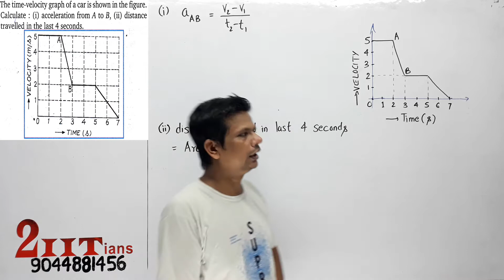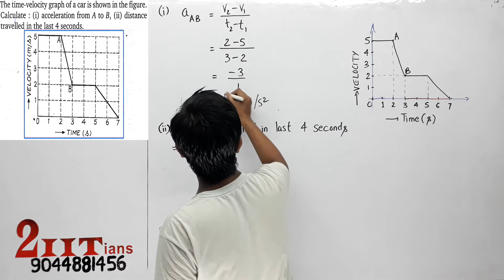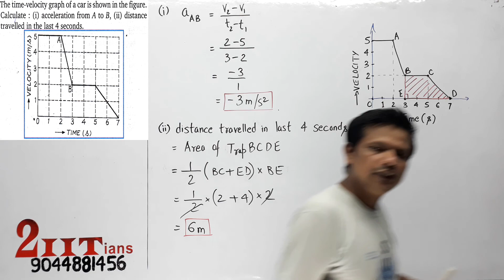Motion in a Straight Line Q6 Class 11 Nootan Physics Solutions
The time-velocity graph of a car is shown in the figure. Calculate : (i) acceleration from A to B,
(ii) distance travelled in the last 4 seconds.